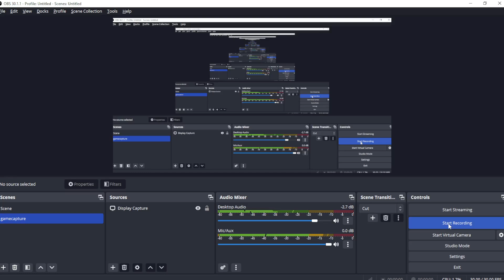Panzer Corps MP Allied Campaign Scenario 1 (Day 4) Italian Offensive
Italian Offensive Day 4:  (Coombes545 and I have started a brand new campaign of the Allied Campaign scenarios that are playable, unfortunately it is not as many as the Vanilla Campaign.)

This battle is very limited in scope but also very tricky to play.  You are tasked with holding a line for a time, and then retreating.  Holding the line, retreating.  You are not supposed to lose your objectives during the time they are main Objectives, and you will get chastised if you do.  You lose them too often and you lose.

Scenario 1
New mp Campaign with a player who is the 2nd highest rated player on Panzerliga.  The goal is to play the map the fastest.

I wanted a real challenger to play me on mp.  Now you will see what it is like to play a real player and take the lumps as they come.  Rolls just did not go my way on this one, and my overall strategy was just decimated.  This does not happen often, but something I think I may need to get used to when I play coombes545.  Enjoy!